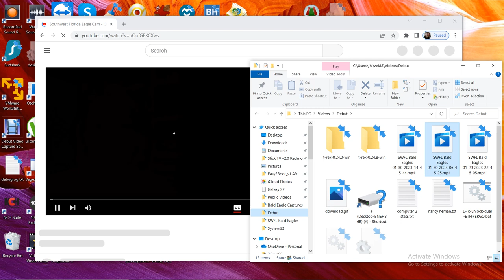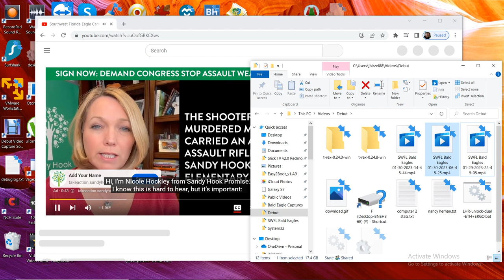SWFL Bald Eagles 01/30/2023 14:45